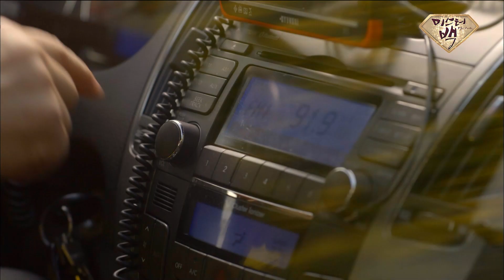[미스터백 / Mr. Back ] EP2-2 | *삐-- 진상인 입니다.* (ft.직원 '하.. 퇴근하고 싶다')MBC141106방송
[미스터 백] Mr. Back
EP2-2. 고봉(신하균)은 자신의 신체 변화를 알아내기 위해 주치의(김병옥)가 있는 병원으로 가는데...?  그곳에서 이상한 취급만 받게 되고...

출연진 : 신하균, 장나라, 이준, 박예진,

옛드 미스터 백 Mr. Back